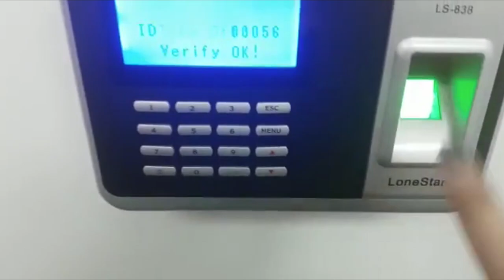RUTINA DIARIA REALISTA 2018 | para el trabajo o la universidad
HOLA CRAYOLA! Aqui les presento mi rutina diaria de mañana, de un dia normal. Un dia que no voy al gimnasio, no uso maquillaje, ni tengo mucho que hacer en mis proyectos personales. A veces mientras mas simple es tu rutina, mas aprovechas las pequeñas cosas de la vida!

Productos que aparecen en el video:
Clarisonic Mia 2
Vanity Planet Brush
Etude House Protector Solar 50 SPF
Cepillo Tangle Teazer
Aceite de Argan One n Only

→ EBATES | GANA CASH BACK POR TUS COMPRAS
→ AMAZON PRIME | GRATIS POR 30 DIAS
→ AUDIBLE | DOS LIBROS DE GRATIS

٠•● PASA A DEJARME AMOR EN LAS REDES ●•٠·

CONTACTO  & CORREO

Thaliany Sucart
UNITED STATES

MUCHISIMAS GRACIAS POR TU APOYO!
Si llegaste hasta aqui, comenta y automaticamente te convertiras en la suscriptora mas cool y te saludo en mi proximo video!